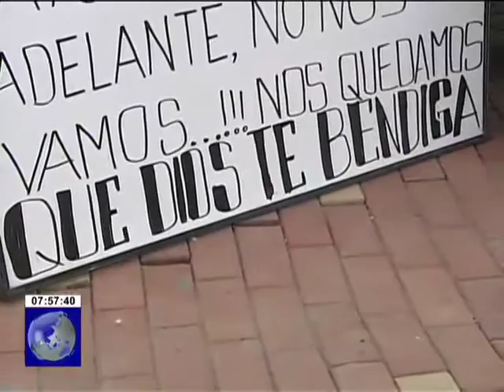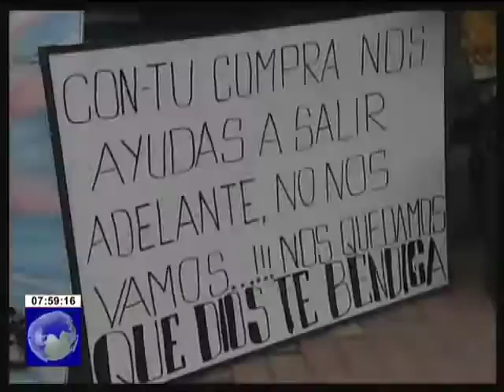Tras el terremoto ciudadanos de Pedernales buscan un sustento económico